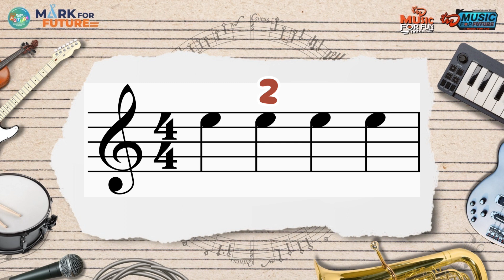Xylophone Let's go (Mark For Future)